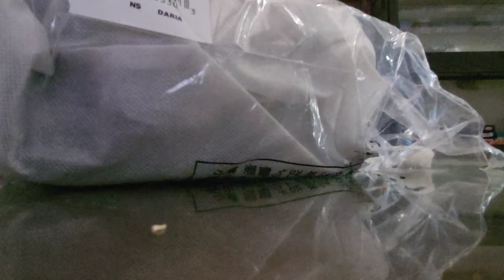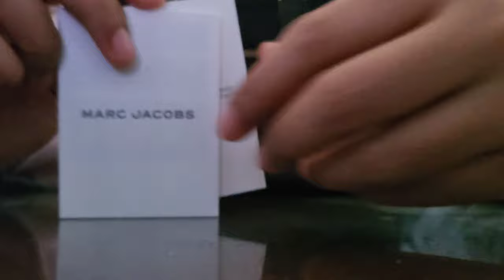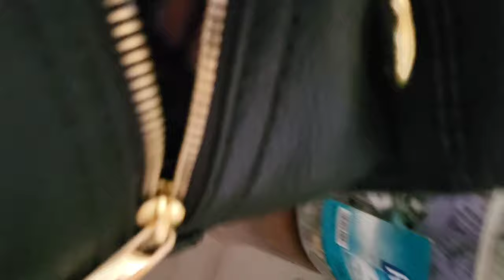Review Marc Jacobs mini Cruiser black || Authentic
review marc jacobs mini cruiser black